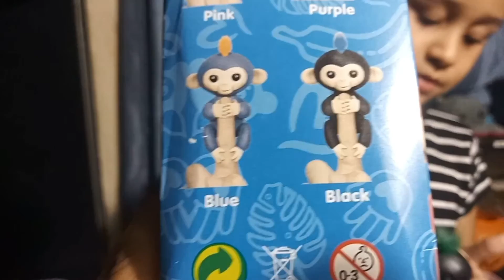Minha encomenda chegou do correio _#mercadolivre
Meu macaquinho interativo chegou do mercado livre